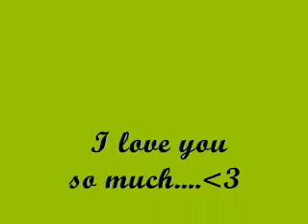iloon and me février mars 2010